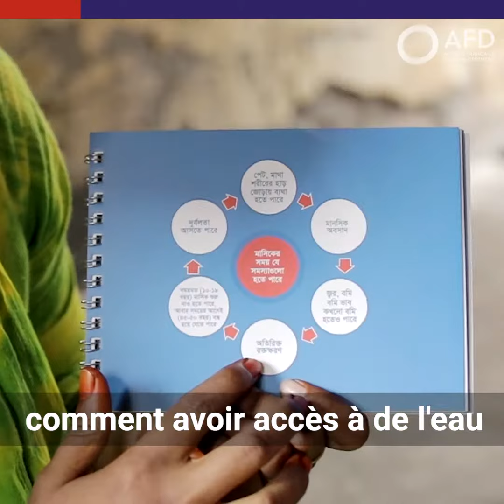L'histoire de Srabonti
Pourtant, même si la ressource en eau semble abondante, la baisse rapide du niveau des nappes phréatiques dû à un pompage excessif est notamment une des explications du fait qu’un tiers de la population de la ville n'a pas d'accès à une eau viable. Avec l'UE, l'AFD et ses partenaires financent la construction de stations de traitement d'eau de Saidabad III. L'objectif ? Passer du pompage des eaux souterraines à celles de surface et ainsi fournir de manière durable un accès à l’eau aux habitants de Dhaka, y compris les plus vulnérables vivant dans les quartiers informels de la ville.